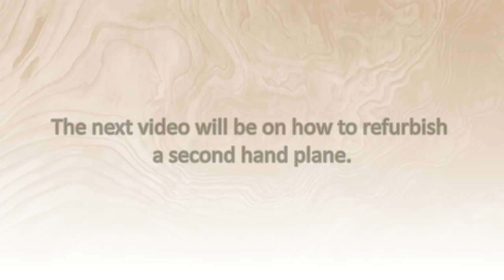What to look for when buying second hand woodwork planes.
You can get good woodworking planes by buying second hand but you need to know what to look for. Here I give a few pointers for avoiding the turkey's.